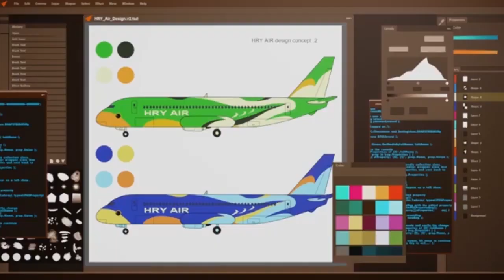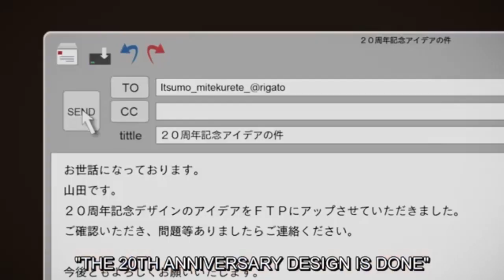Chi's Short Stories Chi Arigatou